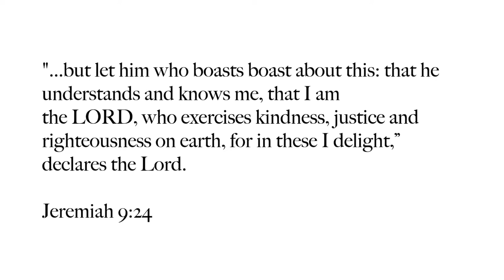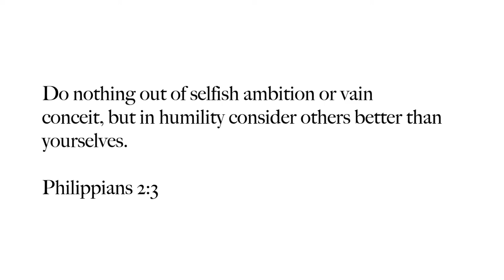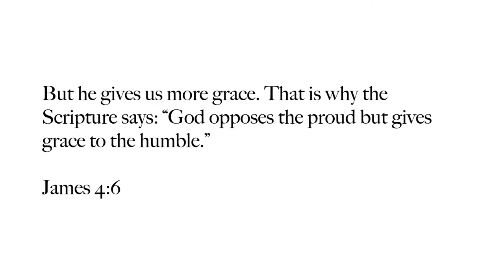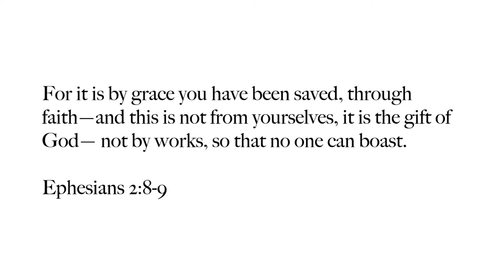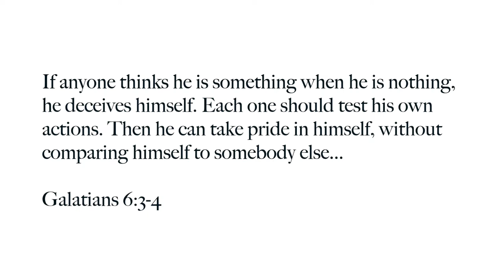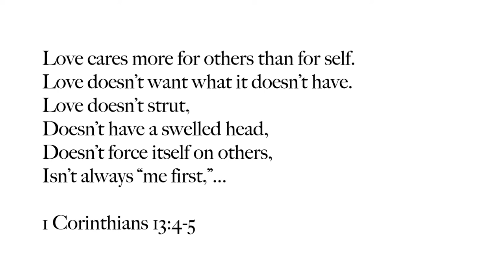Becoming a Woman Whose God is Enough Lesson - #5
As we continue in the Anchor in the Storm series, we begin a new book called, "Becoming a Woman Whose God is Enough".

Lesson #5 - Being Satisfied with Self

We have all recently experienced a season of feeling like life has been turned upside down. We have felt out of control, isolated, maybe like we don't quite know what to expect, a bit like a storm. In a storm we want an anchor to guide us, to keep us safe and connected. God is our anchor. His word is where we find guidance and peace. Join us as we look at the lives of a few women in the Bible and how their lives show us how to live as women who find their hope in God. We want to become women who know our God is enough.

Teacher: Brenda Carruth